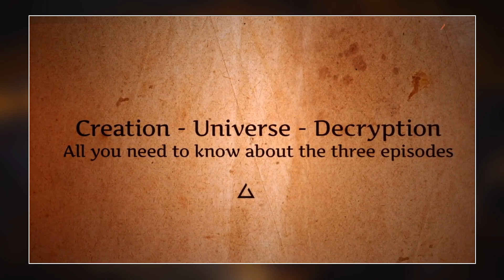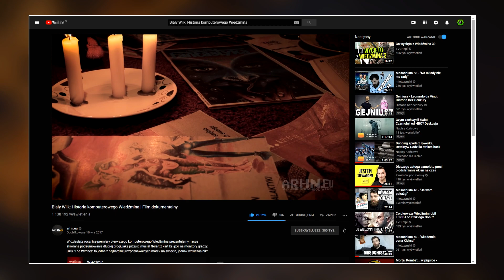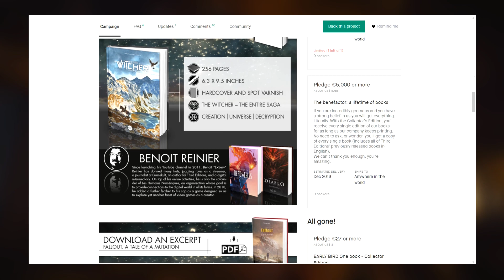Poznaj historię tworzenia trylogii Wiedźmina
Kroki materiał informacyjny poświęcony nowej książce o procesie twórczym trylogii Wiedźmina.

PS: Z racji na moje tygodniowe wakacje, dziś krótszy materiał informacyjny aby się na nowo wdrożyć. Musicie mi dać z kilka dni zanim zrobię jakieś dłuższe i konkretniejsze materiały. Pozdrawiam!

Muzyka pochodzi z gry Wiedźmin 3: Dziki Gon. Kompozytorami OST z gry są Marcin Przybyłowicz, Mikołaj Stroiński oraz Adam Skorupa.

Sprzęt na którym nagrywam i gram to:
Xbox One X
AverMedia Live Gamer GC573 4K
Mikrofon: Behringer C-1U
oraz PC